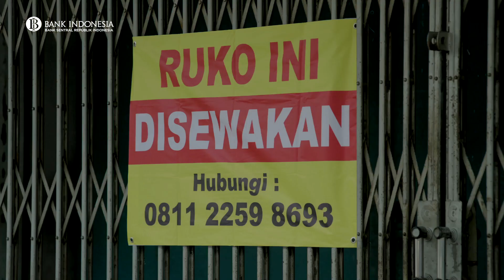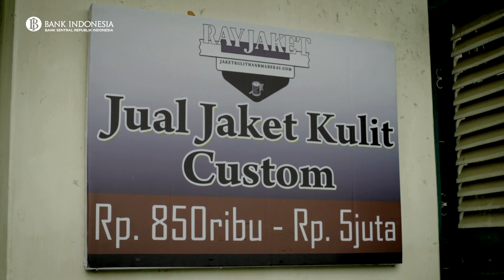ETIKA BERBISNIS DALAM ISLAM - PART 1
Halo Sobat ISEF!

Dalam menjalani aktivitas usaha atau bisnis, tentunya kita harus menggunakan bahan baku yang sudah pasti terjamin kehalalannya,  baik mutu dan kualitasnya,  serta dalam proses produksinya harus memperhatikan lingkungan sekitar seperti penerapan 3R yaitu (Reduce, Reuse, Recycle).

Selain itu, penerapan etika berbisnis juga penting, misalnya jual beli barang yang masih dalam proses transaksi dengan orang lain tidak boleh dilakukan walaupun pembeli lainnya menawarkan dengan nominal yang lebih jumlahnya.

Yuk Sobat ISEF, kita simak video berikut ini dan mari bersama-sama menerapkan etika berbisnis yang baik, agar usaha atau bisnis kita diberikan keberkahan oleh Allah SWT. Amin